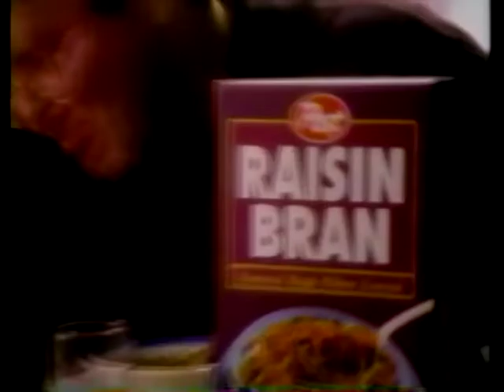Raisin Bran Commercial (1991)